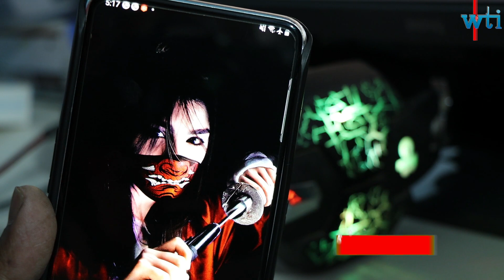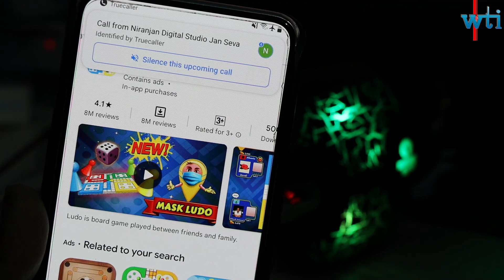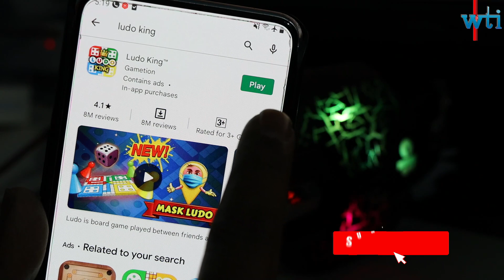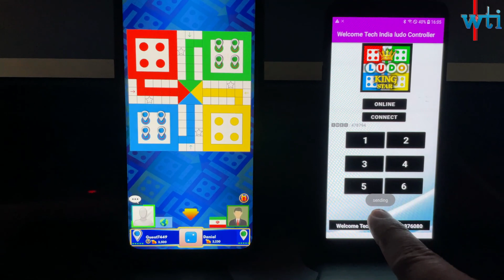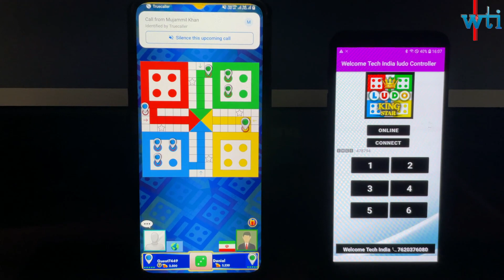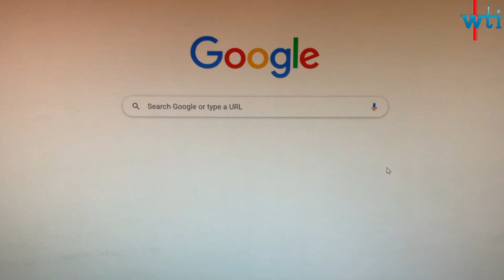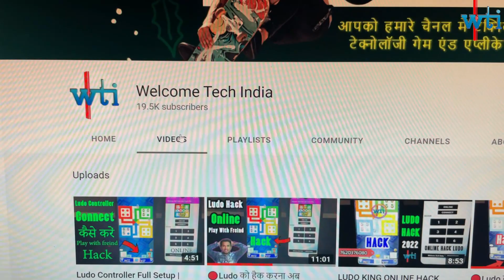LUDO KING ONLINE HACK 2022 || LUDO CONTROLLER PRO APP 2022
BY WELCOME TECH INDIA || LUDO GAME HACK KAISE KRE || LUDO HACK HOTA HAI || LUDO PLAY WITH FREIND HACK ||

✔🤩👉Trusted Ludo Controller Seller Whatsup No. 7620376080💖